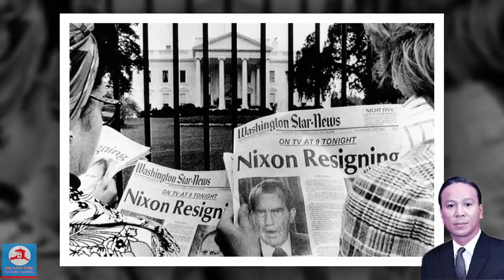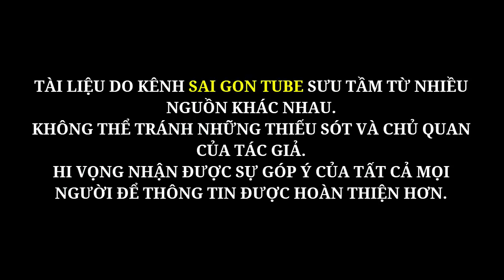Tổng thống VNCH NGUYỄN VĂN THIỆU và những lời hối hận muộn màng trước quân lực VNCH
Sau ngày 30/4/1975 đã có nhiều lời trách móc và nguyền rủa tổng thống VNCH NGUYỄN VĂN THIỆU khi ông rời bỏ miền nam và quân lực VNCH để sang ngoại quốc trước ngày tháng tư đen. Sau hơn 10 năm kể từ ngày 30/4/1975 ông đã xuất hiện và trả lời phỏng vấn trước toàn thể người VNCH ở hải ngoại.